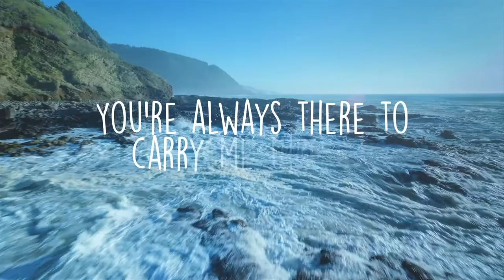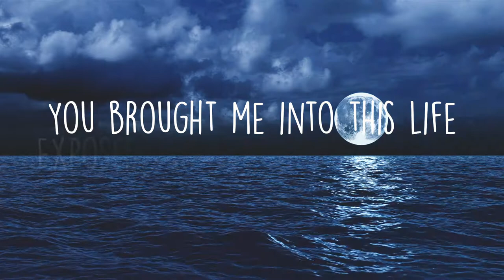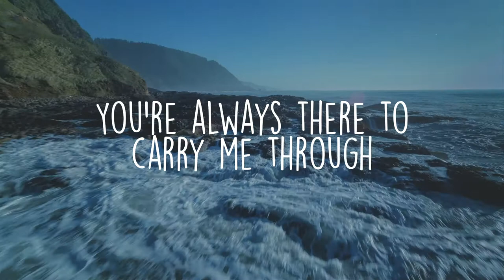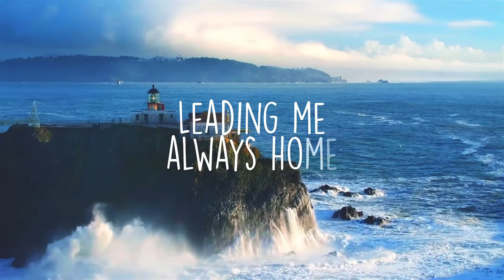Carry Me Through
I wrote this song about my mom's dedicated love and devotion to her five kids.  Thank you mom for always carrying through!